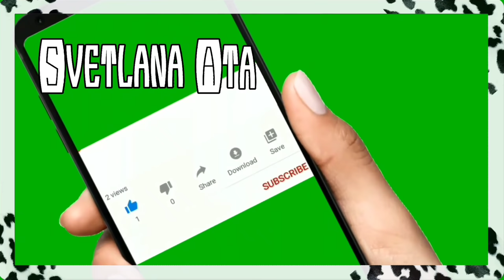Как прошёл первый день мусульманского поста? Выдержал ли муж? Озлем порадовала своим визитом/ Ифтар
Как прошёл первый день мусульманского поста?
Выдержал ли муж?
Озлем порадовала своим визитом/ Ифтар.